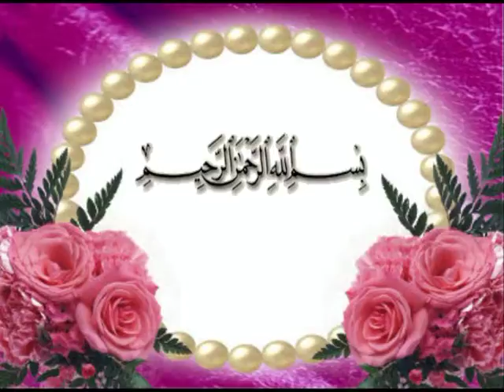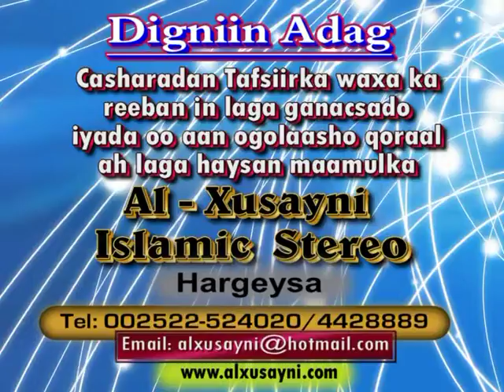Tafsiir Casharkii 171 aad Suuratu Anbiyaa Aayadda 16 - 35 Sh.Dirir